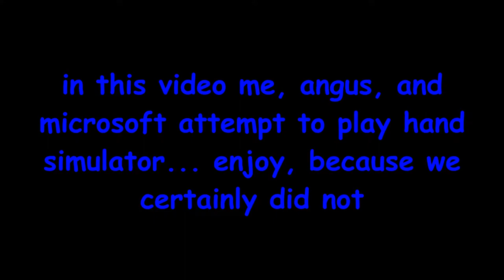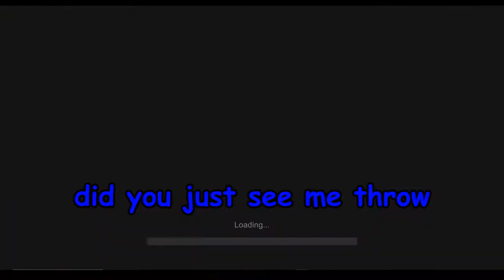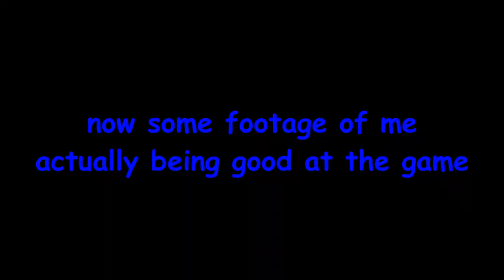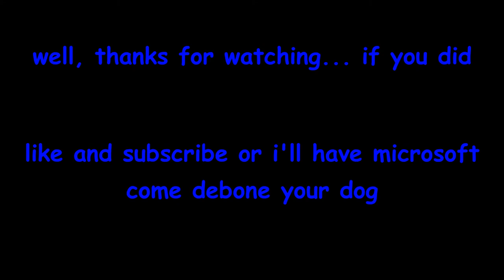Hand Simulator funny moments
Today, Arkham, Angus, and Microsoft got together and played Hand Simulator.